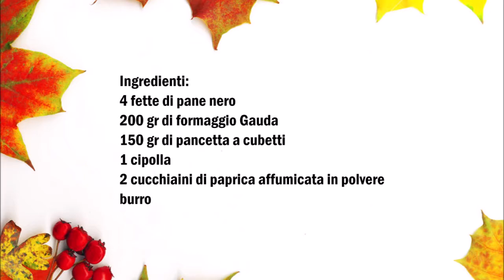Hüttenbrot, Pane della capanna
Deutsch :
4 Scheiben Schwarzbrot
200 gr Gauda Käse
150 gr Speck
1 Zwiebel
2 Teelöffel geräucherte Paprikapulver
Butter

Zwiebel in kleine Würfel schneiden, in eine Pfanne die Zwiebeln den Speck geben und etwas anbraten, Jetzt die Zwiebeln und den Speck mit der Paprikapulver mischen.
Das Brot mit Butter streichen und die Zwiebelmischung drauf legen zum Schluss den Käse drauf legen.
5 Minuten im Backofen  bei 250 c° unter dem Grill backen.

Italiano :
4 fette di pane nero
200 gr di formaggio Gauda
150 gr di pancetta
1 cipolla
2 cucchiaini di paprica affumicata in polvere
burro

Tagliate la cipolla a cubetti, mettete la cipolle e la pancetta in una padella e friggete un po', quindi mescolare le cipolle e la pancetta con la paprika in polvere.
Spalmate il pane con il burro e mettere il composto di cipolla su di esso. Infine mettete su ogni fetta di pane il formaggio.
Infornate per 5 minuti a 250C° nel forno con la funcione Grill.